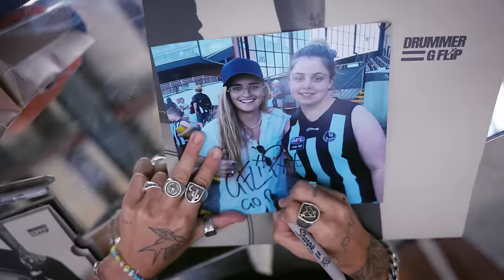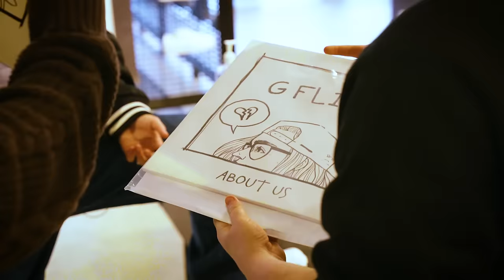G Flip - Australia (Official Music Video)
Editor: Jordan Coles
DOP  (Harbour): Jack Saltmiras
1st AC  (Harbour): Paul Hoad
2nd AC (Harbour): Ryan Percy
Drone operator (Harbour): Cam Board
Videographer (Roadtrip): Jordan Coles
Video content (Live show): Mushroom Creative
Management and Label: Future Classic
Executive producer: Isabella Sanasi
Special thanks to Jeep Australia, Platypus, DNSW, Sydney, Tourism Australia, and the beautiful fans who I love so very much.